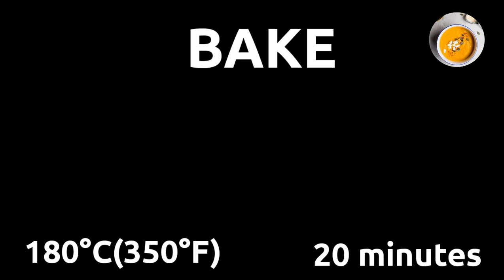Soft Loaf Bread▪︎Breakfast Recipe▪︎Ayesha's Kitchen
This ia a very quick,easy and yummy recipe.You can try this recipe in breakfast.Make sure to give this recipe a thumbs up and share with your friends and don't forget to subscribe @ayeshaskitchen95for more upcoming  recipes.